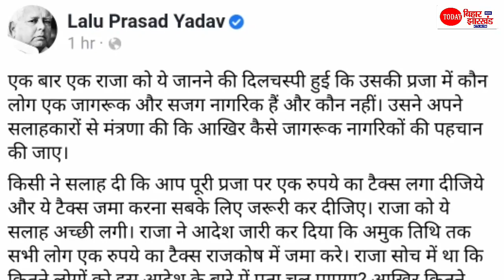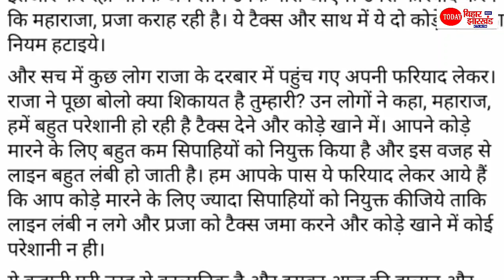Lalu Prasad Yadav ने लिखा राजा की कहानी, आप भी पढ़िए